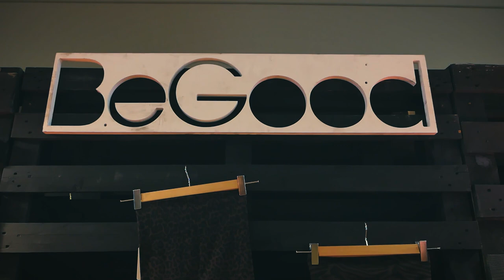Jill Cooper Superjump Rimini Wellness 2021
Superjump - Freedom -  Rimini Wellness Ecco la nostra fiera!